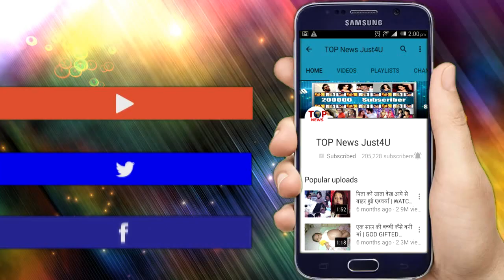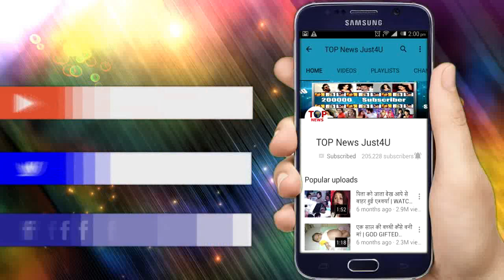NAZAR || UPCOMING EPISODE || 20 SEPTEMBER 2019 || BHASMIKA ATTACK ON ANSH